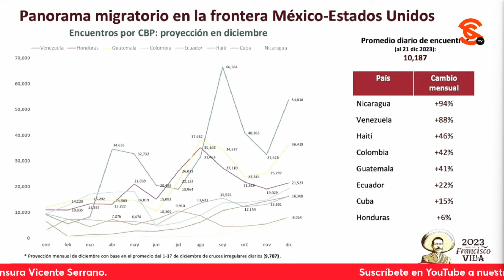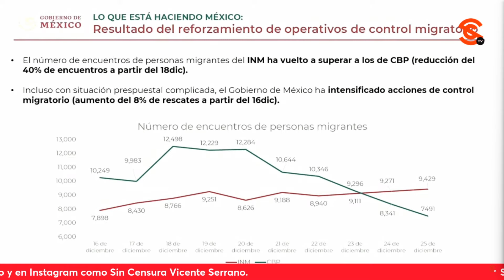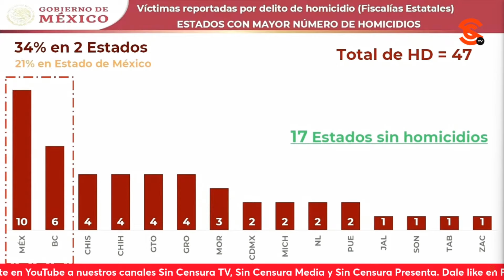AMLO: ME HABLÓ [BIDEN] PARA BUSCAR JUNTOS LA SOLUCIÓN COMO SIEMPRE LO HEMOS HECHO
El presidente López Obrador reveló que la reunión con altos funcionarios de Estados Unidos se dio porque el presidente Biden pidió hablar con él, preocupado por la situación de la frontera, pues le comentó que que se llegó a un número de migrantes que no se había visto antes, alrededor de 12 mil diarios, lo cual llevó al cierre de aduanas o pasos fronterizos del ferrocarril, afectando el comercio, pero también usándolo políticamente por los opositores. El mandatario destacó que en este contexto tenían que buscar juntos la solución como siempre lo han hecho, de manera coordinada.